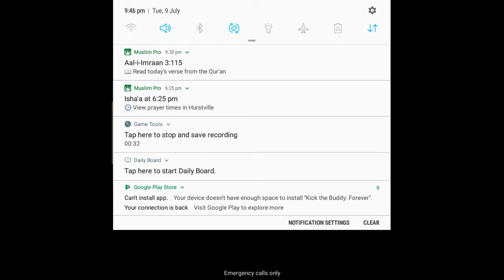Train station to station 200000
At least one of the n Ibrahim
Sodd